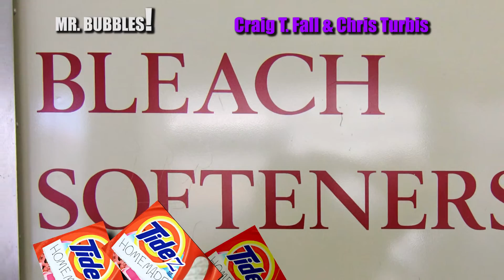MR BUBBLES!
Chris Turbis & Craig T. Fall, two bored musicians on the road, recording an album in a hotel room in Reno. We came up with this nonsense!...